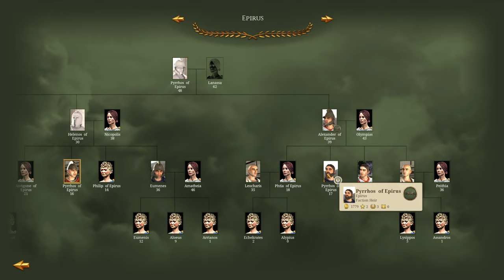TAKING BACK CONTROL! - Let's Play RTR Imperium Surrectum v0.6 - Epirus Campaign - Episode #13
Finally a new campaign in RTR Imperium Surrectum. This one we'll be playing as Epirus trying to blitz the Antigonids! In Episode 13 we take back control of our nation and our destiny, making quick gains against Athens and the Aetolians!

In this version you will find, among many other things:

32 Playable factions, including 11 brand new ones: Baktria, Epeiros, Achaian League, Aitolian League, Athens, Syracuse, Rhodes, Massalia, Kyrene, Boiotian League & the Saka!

00:00 In Today's Video
00:18 Intro and Recap
1:50 Improving Our Phalangite Gameplay!
5:15 Akylos' First True Victory
8:40 Campaign Map
27:35 The Triumph of the Phalangites
33:50 Campaign Map
41:25 The Battle for Imbros
48:15 Campaign Map
54:45 Scouring Our Lands of Athenians!
1:00:15 Campaign Map
1:01:00 Pyrrhos' Push Across the River!
1:07:50 Campaign Map
1:09:00 Pyrrhos' Triumph
1:15:55 Campaign Map
1:20:00 Subscribe, Like and Comment!